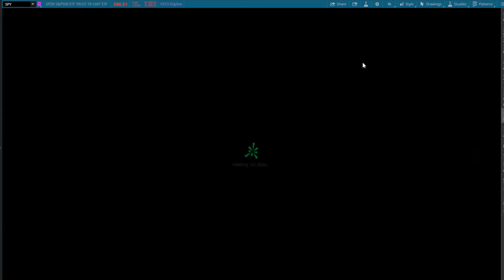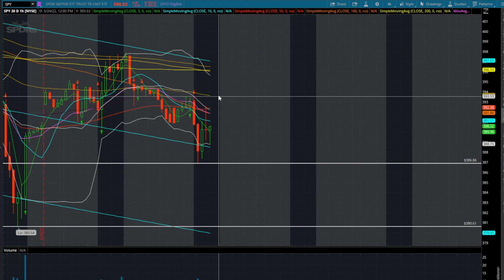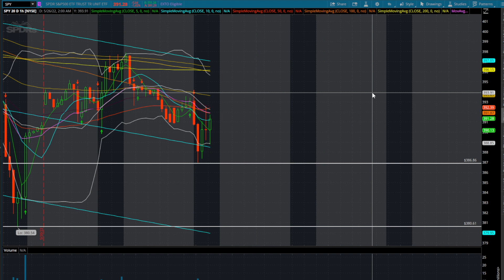HOW TO TRADE $SPY OPTIONS | LEVELS TO WATCH FOR 5/25